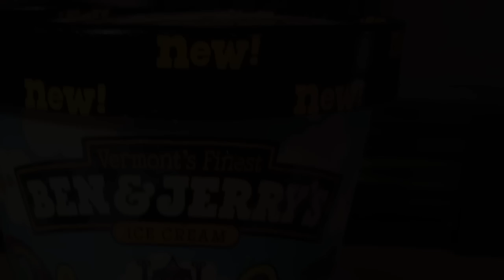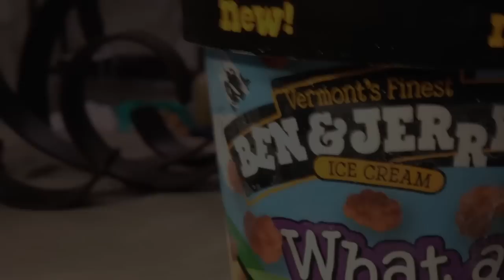Review: Ben and Jerry's Bonnaroo Buzz, Late Night Snack & Whatacluster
Matt from Matt Hearts Ice Cream makes a Ben and Jerry's Triple Play, reviewing three flavors from the ice cream company.